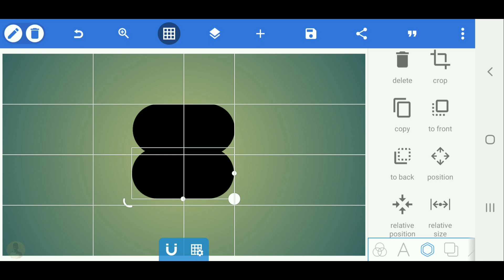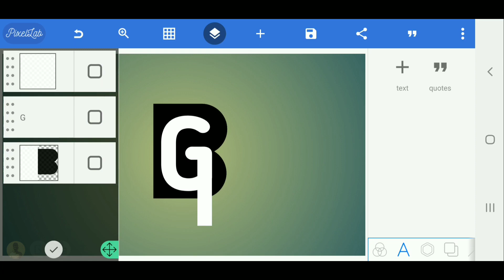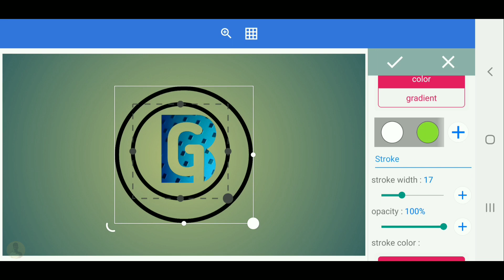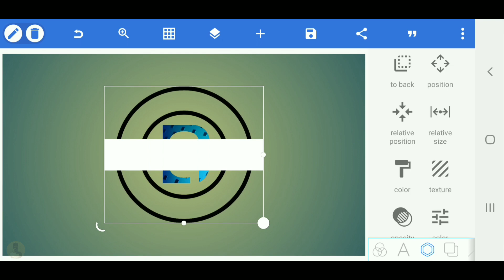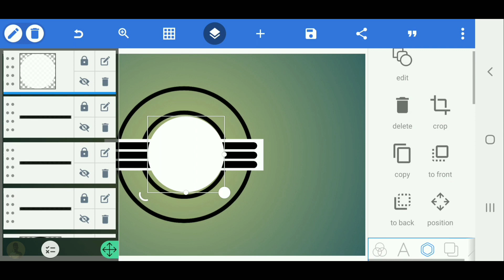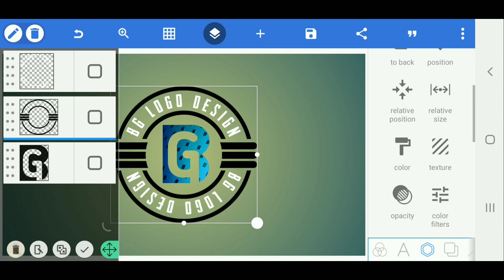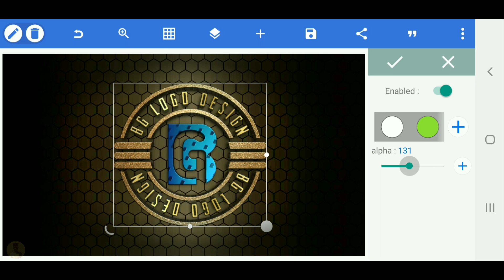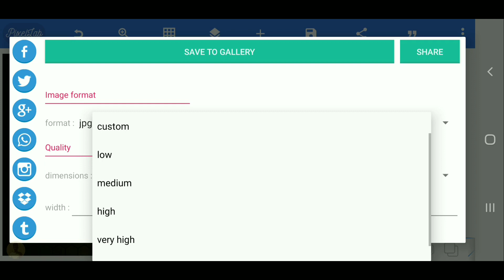Amazing BG logo design on android pixellab[Vandy Design]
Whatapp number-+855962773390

VANDY DESIGN

VANDY DESIGN

Hello everyone _I have an app I want everyone to help download --clibclaps--

👉If you download and register equal, you will receive 1 $ for me to make more videos in this channel -You can delete it after registering at this link, thank you 🙏,